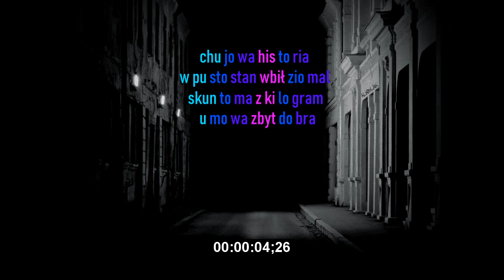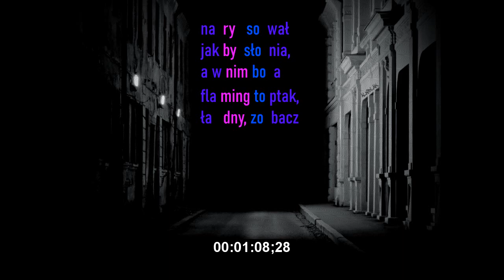Mroocheck - Stalinowska Antylopa - Lyrics (Liryka)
eminem dawaj beefa frajerze

Title: Stalinowska Antylopa ;
Artits: Mroocheck ;
Lyrics: Mroocheck ;
Mix./Master: CesarzAlnblak ;
Video: CesarzAlnblak ;
Label: Alnblak ;

tekst:

chujowa historia
w pustostan wbił ziomal
skun to ma z kilogram
umowa zbyt dobra
buch, głowa zbyt chora
w chuj podatny chłopak
uprowadził tłoka
w brzuch kosami dostał

mój kompan mikołaj
dużo gra w ping-ponga
mówią zaszczyt poznać
rzuć to za trzy, oskar
kupiona miłość, tak
wkurwiona nikola
pójść do pani to jak
puknąć palikota

budowa z chin czołga
woodrowa wilsona
jugosławi postrach
ludność ta żydowska
kupon na gyrosa
kurwo taki rozmach
burbon, masz pij, do dna
gumą zabij posmak

zanim dostał na ryj gonga
parzymorda marszczył dżordża
babilionia, spalić all down
latynoska tańczy goła
antygona wali prąda
patrz mirosław, masz trzy oczka
magik z okna, hari pota
ta riposta, karygodna

słaby chłopak stracił kontakt
matrycowa kalifornia
zabić gnoja, zjadł mi towar
tani browar aktywował
na nim złość, patrz
tak wygląda jak dinozaur
jakby w lotka hajsy dostał
zanim okradł banki, szkoda

narysował jakby słonia, a w nim boa
flaming to ptak, ładny, popatrz
stalinowska antylopa
stalinowska antylopa